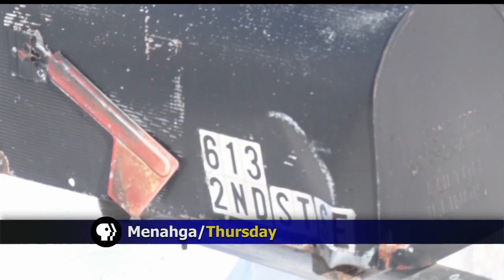Man Who Died In Menahga House Fire Identified